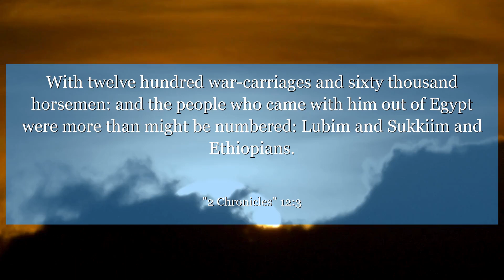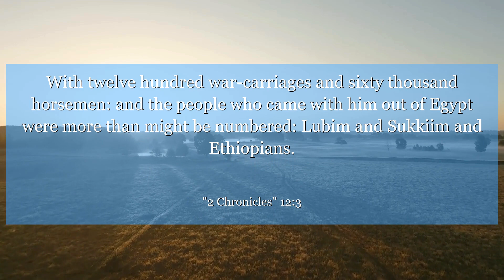2 Chronicles 12:3 With twelve hundred war-carriages and sixty thousand horsemen: and the people who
In 2 Chronicles 12:3, King Rehoboam abandoned the law of the Lord, leading to trouble. This verse reminds us of the consequences of straying from our beliefs. Stay true to your values and faith, even in challenging times. Let this verse inspire you to stay grounded in what you believe in, no matter the circumstances.